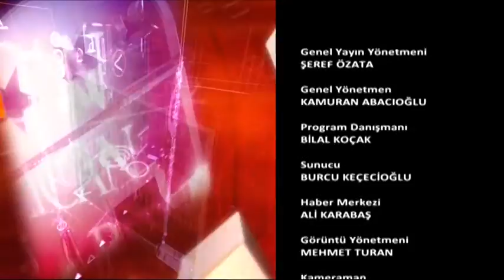Subaşı Belediye Başkanı Hasan Çatalkaya Ekopazar